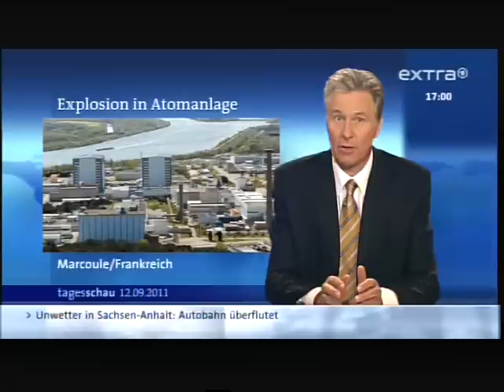Atomenergie Tagesschau Frankreich Marcoule Explosion im Atomanlage 1 Toter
-1- im Büro arbeiten ohne Ausbildung.
-2 Ihre Firma im Internet fast geschenkt
2.1 Werden Sie Webdesigner ohne Eigenkapital
3 Urlaubstipps immer 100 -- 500 € sparen oder sogar gratis Urlaub machen
4 Gratis Tipps Singleseiten mit Millionen Mitglieder
5. Gratis Mathenachhilfe
6. Bitte um eine Spende

1 -  Wollen Sie oder ein Bekannter gern im Büro arbeiten aber haben keine Ausbildung. Werden Sie Bürokaufmann nebenberuflich.
2 -  Ihr Firma im Internet für nur 400 € + 35 €/Monat. Statt 20 000 € + 90 € im Monat, wie bei EuroWeb.de aus Düsseldorf + Berlin

2.1 Werden Sie Webdesigner nebenberuflich; ganz ohne Eigenkapital.

3 - Noch mehr Tipps beim Urlaub Sparen finden Sie auf meiner Internetseite. Für die Tipps wollte ich 2 Jahre 39 € haben, weil man bei jedem Urlaub 100-500 € sparen kann. Aber aus mangel an Nachfrage kann man das jetzt gratis nachlesen. So kommen immerhin mehr auf meine Internetseite. Unten steht, wie man da hin kommt.

3.1 Ich wäre aber trotzdem vorsichtig da zu kaufen, weil sie wollen auch dabei verdienen. Ich würde da ein Hotel, Reise, Flug suchen und dann selber bei dem Hotel anrufen. Oft können die dann einen besseren Preis machen.  Ebenso bei der Urlaubsbuchung. Man kann mit dem Preis von trivago beim Reisebüro nachfragen. Oft können die dann einen bessern oder gleichen Preis machen.

4. Gratis Tipps für Singls. Es gibt 2 große deutsche Singleseiten mit Millionen Mitglieder. Auf meiner  Internetseite erst Seite ist der Link zu den Seiten. Alle anderen wollen ca. 29 € pro Monat dafür haben und die haben noch weniger Mitglieder.

5. Gratis Mathenachhilfe per Videoclips für alle Schüler + Studenten von Klasse 5 -- 13. Sie finden den Link auf meiner Internetseite.

6. Bitte um eine Spende.Wenn Ihnen ein Tipp oder ein Video sehr geholfen hat, können Sie mir eine Freiwillige Vergütung überweisen.Bei Medizinvideos kann es Ihr Leben gerettet haben. Für meinen Zeitaufwand für die tausende Videos die ich auf YouTube hochlade, und es könnten Abmahnungen mit Geldstrafen kommen, die teuer werden können. Sie entscheiden selber was Ihnen das Video gebracht hat.